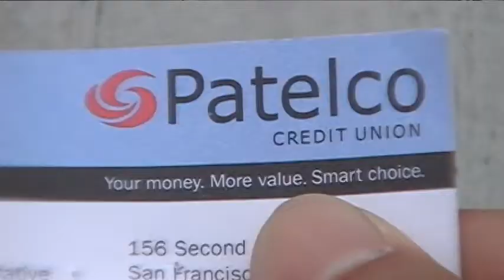Patelco Credit Union- Need A Car- Project W Production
Manage Your Money Your Own Way.  Need Money? Need a Saving? Need Loan?  Patelco Credit Union is there for you.

A contest for Patelco Credit Union
Directed and Editing By Willis Lai

Special Thanks to: Caylen Lee, Haley Yeung, Kenny Leung, Roshelle Chan, Crystal Wong, Rainbow Sheh, Erika Balasabas, Dahlia Ho, Jenkin Hui, and Patelco Credit Union.